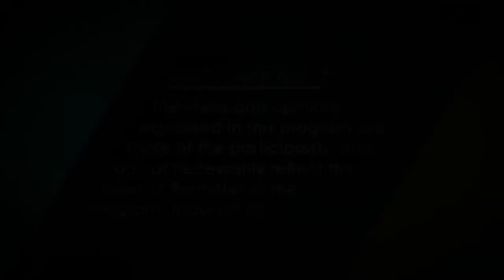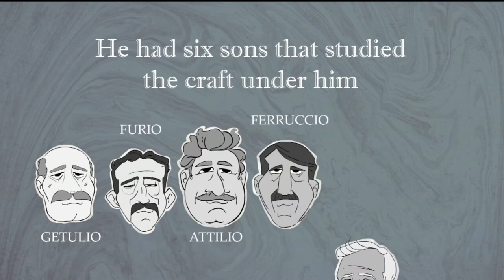The Bronx Buzz - January 25, 2018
Host Gary Axelbank talks with Assemblyman Jeffrey Dinowitz and Bronx Times reporter Robert Wirsing about recently deceased Father Gorman of the Northwest Bronx.